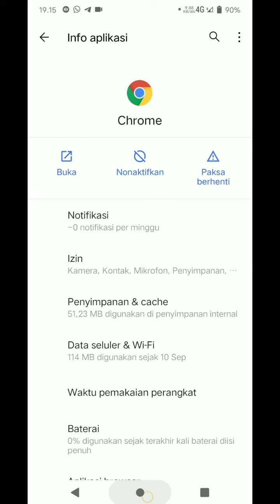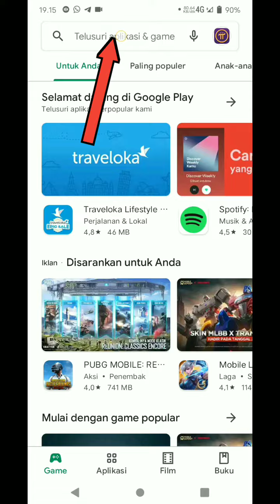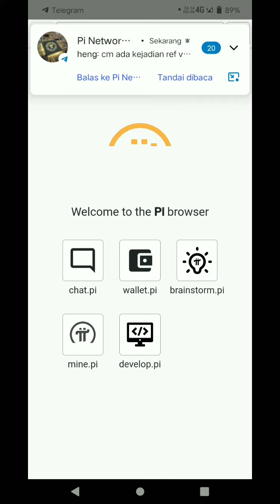CARA MENGATASI PI BROWSER VERSI TERBARU AGAR NORMAL....PI NETWORK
semoga video ini bisa membantu Rekan" PIONER indonesia

Video penting lainnya